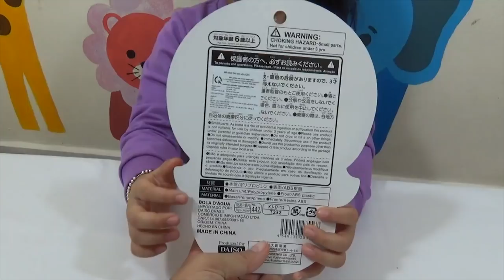Đồ Chơi Trẻ Em Chiếc Còi Ngộ Nghĩnh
Chiếc Còi là một món đồ chơi rất thú vị các bạn ơi, các bạn theo dõi video và chơi cùng mình nhé.